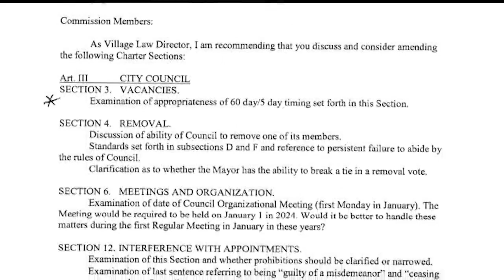'Can we improve it?': Charter review commission talks concerns, suggestions with residents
Newton Falls charter review commission holds meeting with public to talk concerns, suggestions